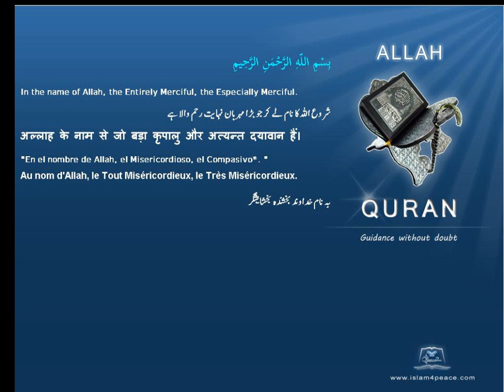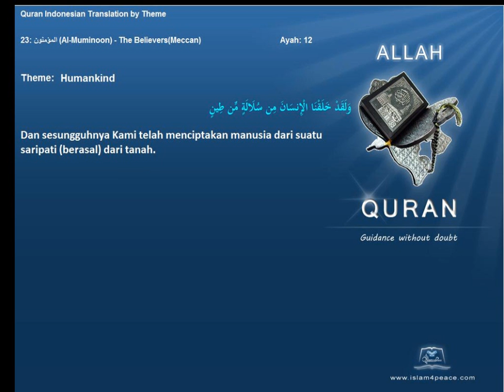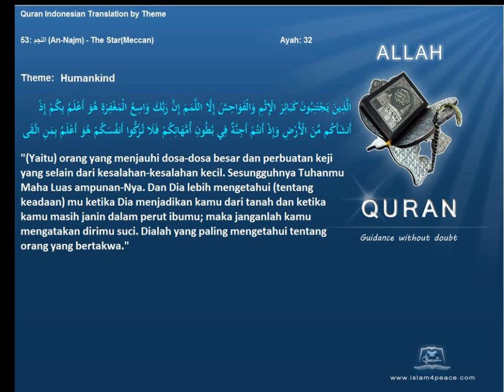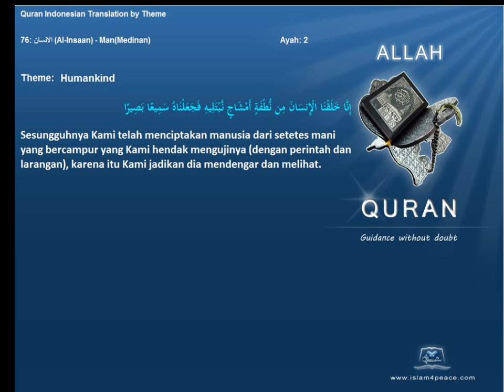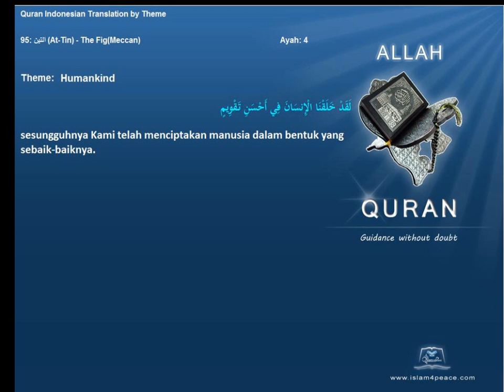Quran by Theme Indonesian Humankind Islam4Peace com